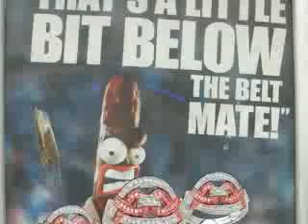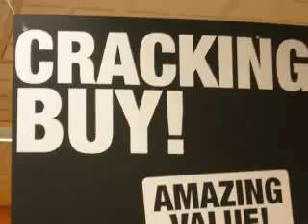England Trip 2007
Here are pics from my summer trip to England. I visited Manchester, Kirby-in-Furness, Chester, Birmingham, London, Barnsley, just to name a few places.